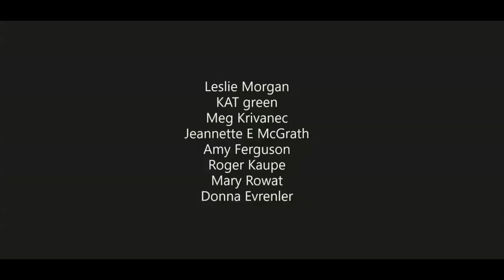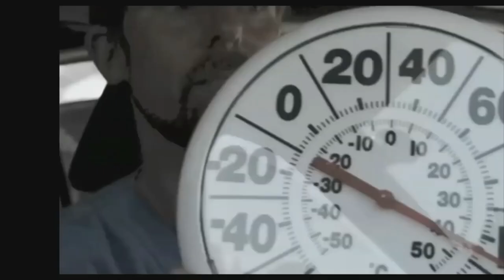The Tragic Case of Cooper Harris : Hot Car Death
I am back with a new criminal case for you. This one is very rough and disheartening. It is about a 2-year-old toddler named Cooper Harris, who died because of heatstroke.

I am bringing this case to the forefront for a cause. During the summer and springtime, the death rate of pets and infants touches the sky because of being left in the hot cars. And, I want to aware people to be extra careful and don’t forget to check the back seats. So it can never be a huge mistake.

Although it happened six years ago and the trial took place four years ago, but it involved the death of a child in the cruelest way. The death happened because he was left strapped on the rear seat of his dad’s car for almost 7 hours.

Something that makes this case more tragic is that nobody believes that this case is an accident. However, it is believed that Cooper’s dad, Justin Ross Harris, was responsible for his death. Therefore, Justin Harris was arrested and charged for his son’s murder.

If you want to know more:
1. Watch this video.

𝐓𝐢𝐥𝐥 𝐭𝐡𝐞𝐧, 𝐰𝐚𝐭𝐜𝐡 𝐭𝐡𝐞 𝐨𝐭𝐡𝐞𝐫 𝐡𝐞𝐥𝐩𝐟𝐮𝐥 𝐯𝐢𝐝𝐞𝐨𝐬 𝐨𝐧 𝐭𝐡𝐞 𝐜𝐡𝐚𝐧𝐧𝐞𝐥 𝐚𝐧𝐝 𝐚 𝐟𝐞𝐰 𝐨𝐟 𝐭𝐡𝐞 𝐯𝐢𝐝𝐞𝐨𝐬
𝐚𝐫𝐞 𝐥𝐢𝐧𝐤𝐞𝐝 𝐛𝐞𝐥𝐨𝐰:

01. The Spanish Flu- The Story Of 1918 Pandemic || Part 1
Link: The Spanish Flu- The Story Of 1918 Pandemic || Part 1

02. The Spanish Flu- The Story Of 1918 Pandemic || Part 2